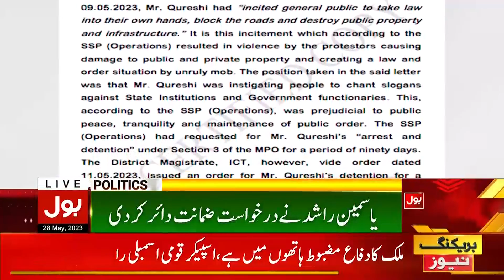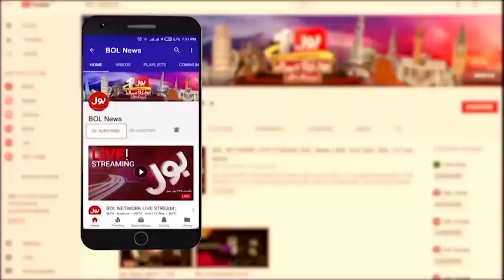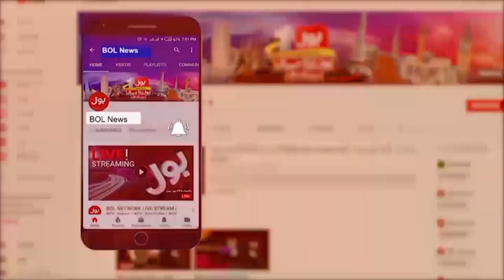Shah Mehmood Qureshi Arrest Case | Court Big Decision | Breaking News